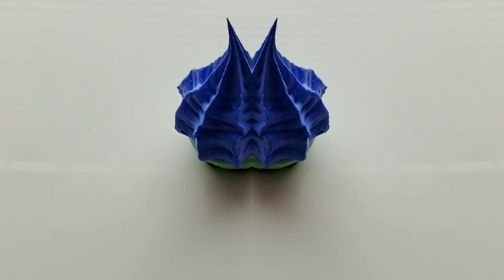PAINT MIXING: MAGICAL COOKIE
BUY MY ART HERE:
SHOPIFY: